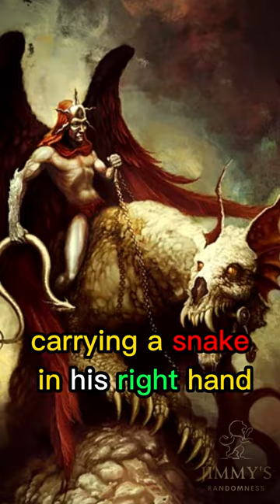Astarte to Astaroth: The Transformation of a Goddess